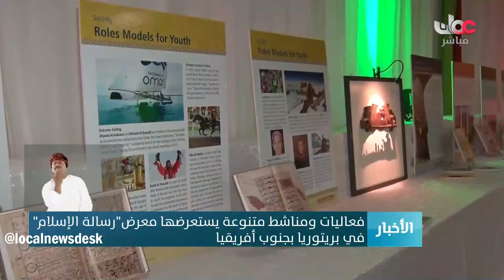Mesage of Peace from Oman